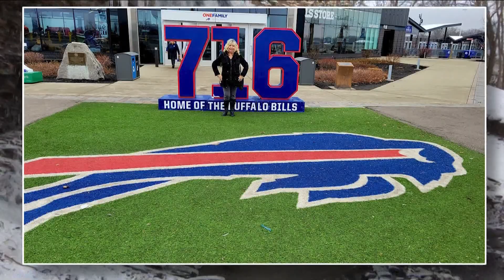Most Buffalo: 'How was your weekend?'